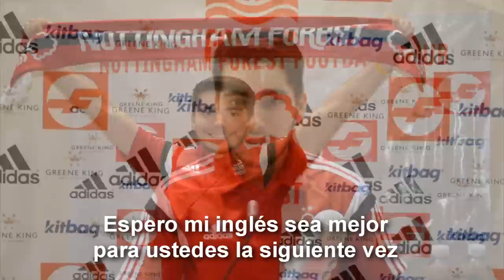FIFA 15: Modo Carrera DT- Nottingham Forest- Ep. 1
Que hay leales youtuberos! Ya llegué con un nuevo vídeo donde Carlos Reynoso Jr. toma el cargo de entrenador en un equipo histórico, escogido por los leales youtubers. Comienza una nueva era, una nueva historia.

UEFA me bloqueó el primer vídeo porque contenía contenido de ellos. Había preparado un vídeo de intro, de la historia del Nottingham Forest, pero lo tuve que cortar del vídeo.

Ya sabes que hacer si te gustó! Nos vemos en la próximo vídeo! Coman frutas y verduras! Ahí nos olemos...Youtube!

Mi amigo Andrés me proporciona su música 100% original

Preguntas frecuentes...respuestas frecuentes:
-Vídeos fijos los miércoles, viernes y domingo. Esto puede cambiar.